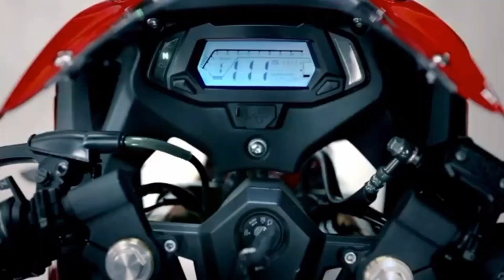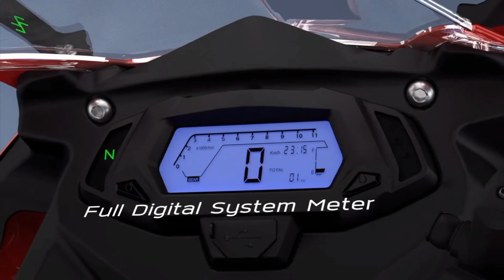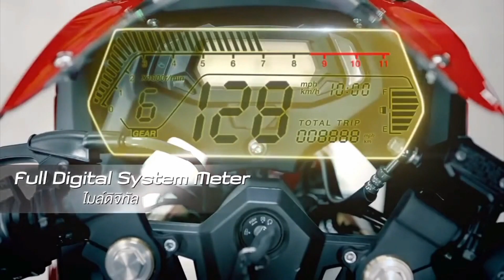New Hero Karizma XMR 210 Finally Launch Date Announced 🔥 R15 Killer || Price & Features ?